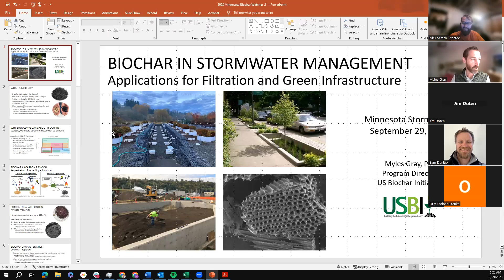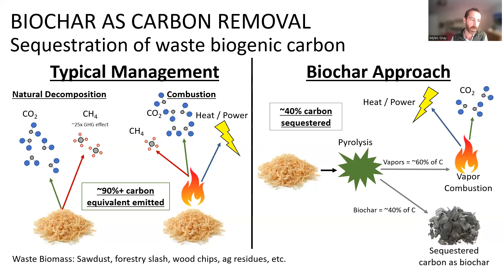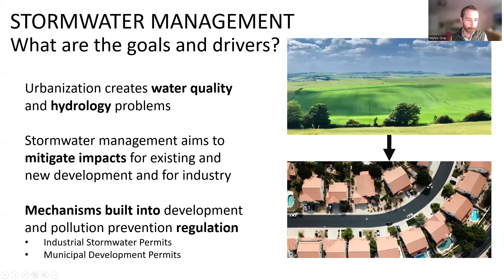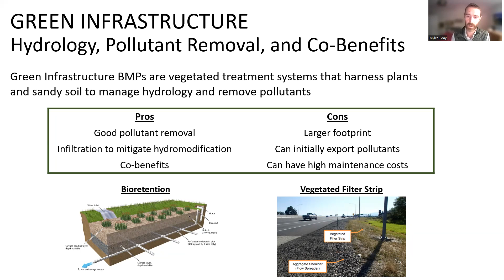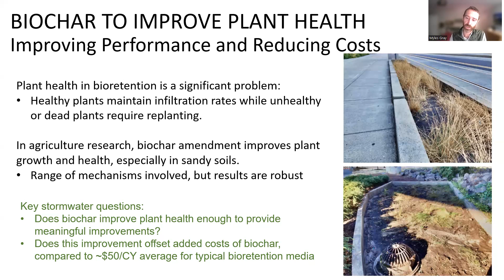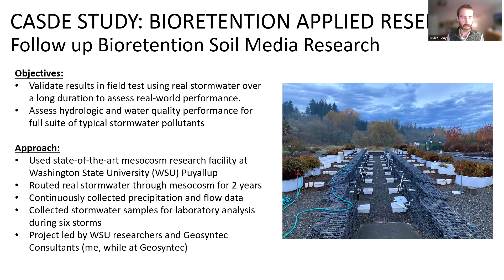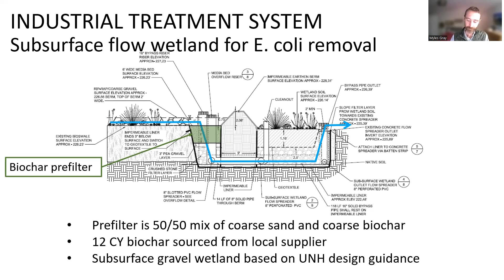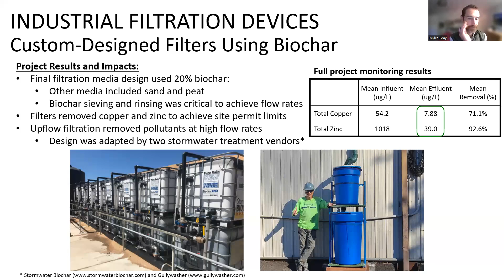MNBI CharTalk US Biochar Initiative Myles Gray Biochar In Stormwater Management 092923 USBI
At this Minnesota Biochar Initaitive CharTalk webinar, US Biochar Initiative Program Director, Myles Gray, welcomes you to the innovative use of biochar in Green Stormwater Management!

Myles Gray served many years as a consultant in green stormwater infrastructure (GSI). He has incorporated biochar in a number of stormwater projects in the Pacific Northwest and this presentation shows examples of the process, results, and the decision process when deciding to use biochar in GSI.

Stormwater management is a critical aspect of urban planning and development, aiming to mitigate the water quality and hydrology issues caused by urbanization. With mechanisms such as Industrial Stormwater Permits and Municipal Development Permits, regulations are in place to address these challenges for existing and new developments as well as industries.

However, traditional stormwater management approaches often come with significant costs and may not always be environmentally friendly. This is where biochar comes in as a transformative material with the potential to revolutionize stormwater management practices.

Biochar holds promise for pollutant removal, offering a potentially lower-cost and greener alternative for filtration. Additionally, it can help mitigate hydromodification by improving water holding capacity and infiltration rates, crucial aspects in managing stormwater effectively.

In soil research, biochar has shown to increase plant available water, particularly in sandy soils commonly found in bioretention systems. It also has the potential to improve plant health, which is vital for maintaining infiltration rates in green infrastructure projects.

Drawing from agricultural research, biochar has demonstrated its ability to enhance plant growth and health, especially in sandy soils, indicating its potential effectiveness in green stormwater management applications.

Currently, robust laboratory research supports the use of biochar for pollutant removal in stormwater, with successful full-scale treatment projects implemented in various settings, including industrial, municipal, and highway sites. However, ongoing research is necessary to improve our understanding of biochar's long-term effectiveness, particularly in real-world applications.

While specifications for biochar use in stormwater management exist, they are not widely known or utilized by stormwater professionals. Nonetheless, advancements in biochar production have led to improvements in material quality and consistency, along with declining costs, especially from larger producers.

Despite these advancements, many stormwater professionals still have limited familiarity with biochar, highlighting the need for further education and awareness regarding its potential benefits in green stormwater management practices.

As we delve deeper into the world of stormwater management, biochar emerges as a promising solution, offering both environmental and economic advantages.

Download the slide deck by Myles Gray on the US Biochar Initiative

Please reach out to USBI with questions around stormwater.

Check out our Fact Sheet on Stormwater at the Biochar Learning Center

General topic
Stormwater, Restoration & Remediation, Urban Lanscapes, Policy, Markets, Standards & Production, General Topics, Environmental, Biochar Carbon Removal, Carbon Credits, Municipal Biochar,